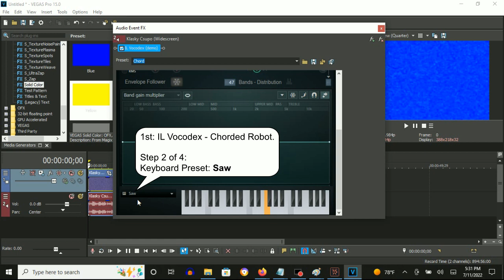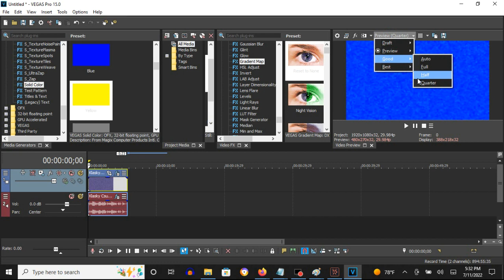How To Make Chorded Robot On Vegas Pro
Note: It was first made on MegaPhoto only available on Android or iPod.

How To Make Chorded Robot:

(VideoFX)

1st: Gradient Map - Chorded Robot

0; R:   0, G:  255, B: 255, A: 255
1; R:   0, G:    0, B: 255, A: 255
2; R:   0, G:  255, B: 255, A: 255

(AudioFX)

1st: IL Vocodex - Chorded Robot

Step 2:
Keyboard Preset: Saw

Step 3:
Key Set:

15th White Key

Reuploaded How To Make Chorded Robot
1,242 views

Upload Time: Monday, July 11, 2022, 6:14 pm